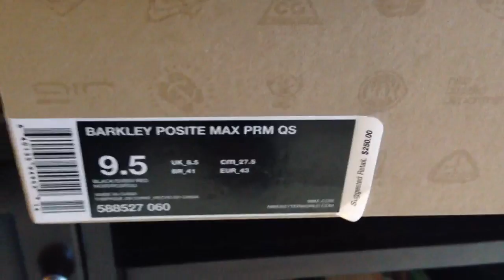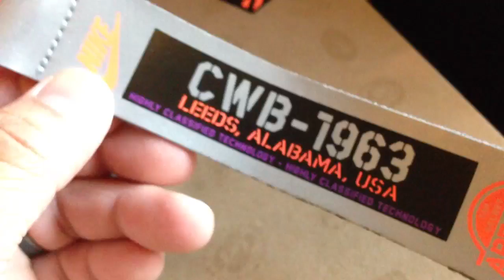Area 72: Barkley Posite Max PRM QS & Nike Air Force Max 2013 Premium QS Review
I have to say the Barkley Posites are much nicer than i thought they would be!  the details in the textures really what sold me once i picked em up.  Shout out to Striker (for the thought) and Julio for the hook up on these pick ups!!!

Info Via Sneaker News:
No pun intended, but this year's All-Star focused Foamposite release had big shoes to fill. Last year's Galaxy, might we add, is considered by some to be the best sneaker of 2012 (it made #2 in our own personal list), but Nike threw us a curveball and made the newly designed Barkley Posite Max the centerpiece of the All-Star Pack of 'Area 72′ footwear. At $250, the shoes are more expensive than last year's Galaxy Foams, so is there any chance these won't sell out as quickly? Check out the new images below and be sure to cop tomorrow at select NSW retailers

Nike Barkley Posite Max PRM QS
Black/Siren Red
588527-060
02/16/13
$250

his past Monday Sneaker News juxtaposed this year's Area 72 Collection with last year's Galaxy, and it would've been a clean sweep in favor of the Galaxy were it not for the Air Force Max 2013. It beat out the Air Flight One by taking nearly 60% of the overall vote, so does that mean the Air Force Max 2013 is the must-have shoe from the Area 72 Pack? Cop them tomorrow at select Nike Sportswear retailers because they're going to disappear fast.

Nike Air Force Max 2013 Premium QS
Wolf Grey/White-Anthracite-Total Crimson
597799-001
02/15/13
$150